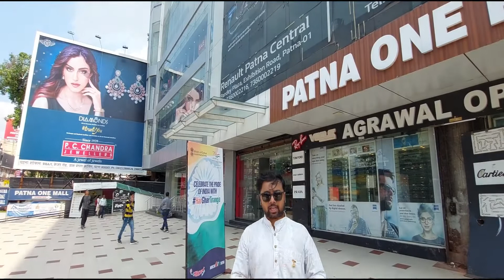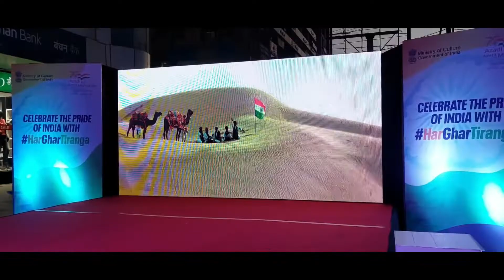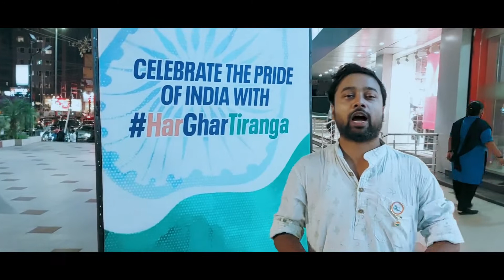Radio Mirchi Tiranga Yatra RJ Shashi ke Sath Patna Me। Har Ghar Tiranga 🇮🇳 | आजादी का अमृत महोत्सव ।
We Celebrate The Pride of India With
Har Ghar Tiranga An Initiative of Ministry of Culture Government Of India 🇮🇳

आजादी का अमृत महोत्सव मनाएं 13th- 15th अगस्त अपने घर पर तिरंगा फहरा कर और तिरंगे के साथ selfie लेकर उसे upload करें पर ।

RJ Deepak/Pakpak Deepak (Radio Mirchi) From Jalandhar Punjab Came Here in Patna at Patna One Plaza Dakbanglow with Tiranga and Handover it To RJ Shashi and RJ Shashi/ Mirchi Shashi will Go to Next City That Is Mirchi Tiranga Yatra.We are Celebrating 75th Independence Day Azadi ka Amrit Mahotsav

I am Yogesh
I do Anchoring In Events and love to do Acting
I Love Pets ❤️

Friends I need your support
nd Like videos..

Thanks 🙏